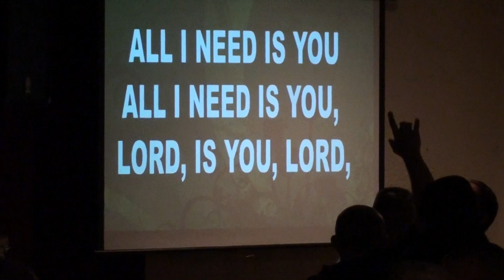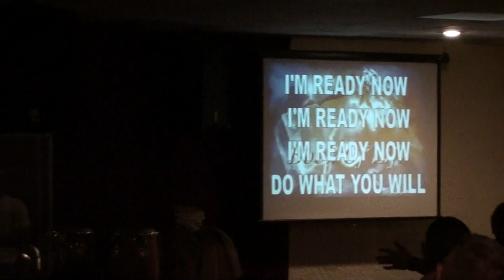Church On The Street [Cots Phoenix] 2011-10-15 A Praise & Worship (Part 2)